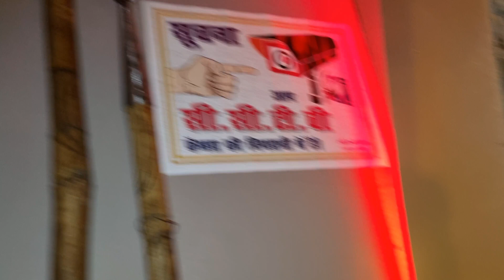रेलवे-स्टेशन पंडाल में बेटी बचाव बेटी पढ़ाव | राँची | ranchi durga Puja 2023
railway station of pandal ranchi
Durga Puja video 2023
sreebhumi durga puja 2023 opening date
kalyani iti more luminous club durga puja 2023 pandal